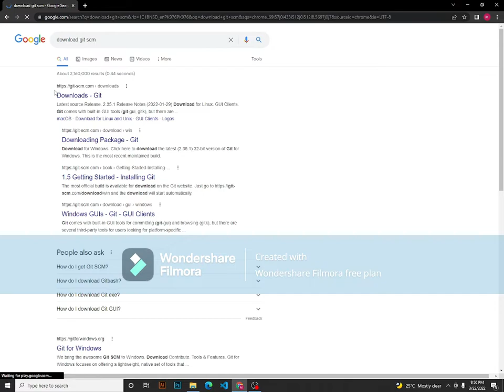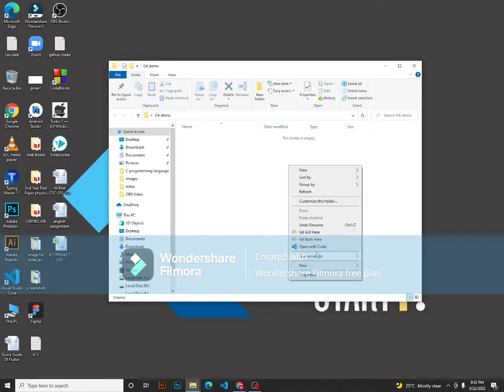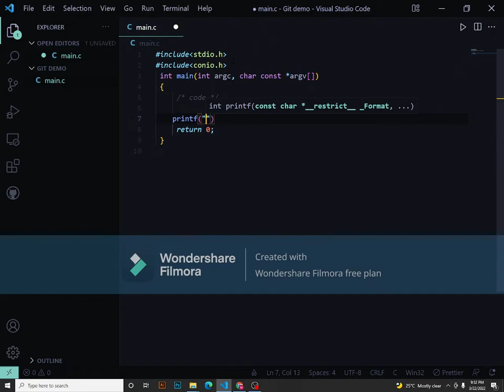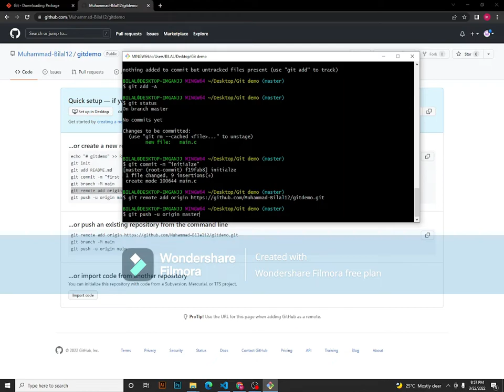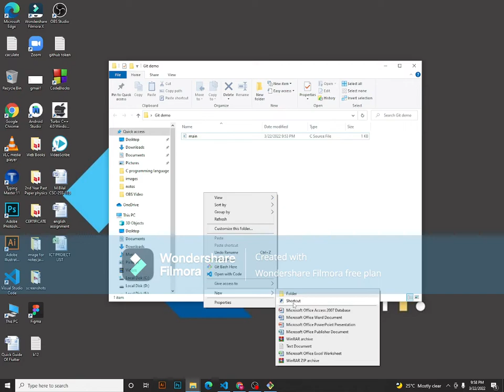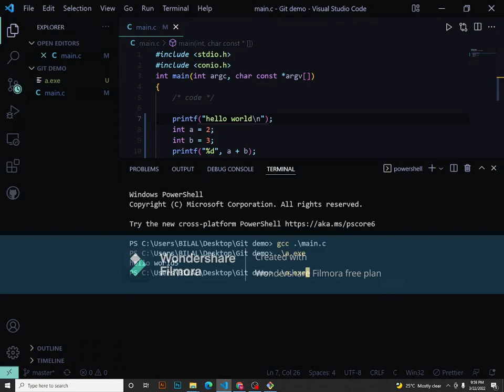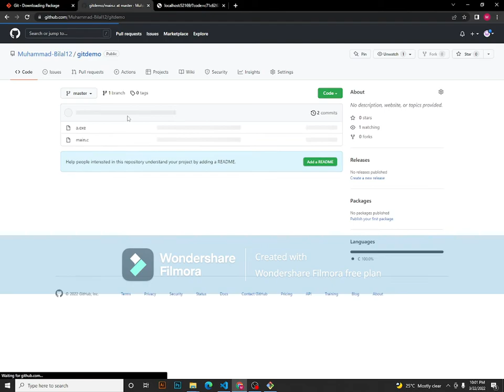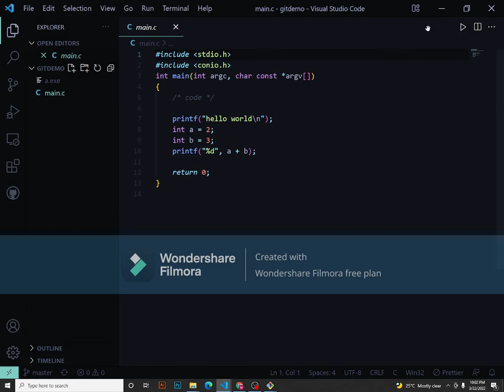GITHUB - Part-II A new world to know with new tools to have fun with.Learn Today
This video is uploaded for education purpose. In this video many new things are keep in view to elaborate the title in an easy way. Learning with in few mints. You will know about latest technologies such as GITHUB - Part-II A new world to know with new tools to have fun with. Learn Today.

Git is a free and open-source distributed version control system designed to handle everything from small to very large projects with speed and efficiency.

Git is a software which is store locally on your computer. Git stores your code history and maintain it. Gthub is web based hosting service for Git Repositories.

Git is a service which is hosted on the web and exclusively cloud base. Git is managing by Linux while Github is maintaining by Microsoft. Github is an online service to which developers who use Git can connect and upload or download resources.

Research : -
Explore and read blogs over  github, and write content about this topic.

Voice Over :
We use wondershare filmora x to generate our  voice about my topics.
Editing :
To edit my video, I used Filmora X (2020) which is the tool of edit video.
Open Filmaora and make a new project.

First we create my video intro, so I used some free text template and add some video which explain my video.

I made some typing animation so we used some animation template while double clicking on the text and change some timing properties so that’s play with my voice over and click on apply to activate it.

Then, I import some free resources images and background music which is free to used by commercial or personal project (reference link are pinned at bottom).

I made some animation on images and logos, so we apply some slides transition and change few time settings, which is looking good.

First I download some background music on YouTube studio library.
Import on Filmora, and apply the bottom last layer of audio.

Decrease some frequency volume of background music , so it’s not overlapping my voice over.

Editors:
ABDUL HASEEB IMRAN
AMMAR ALI
FARMAN ALI